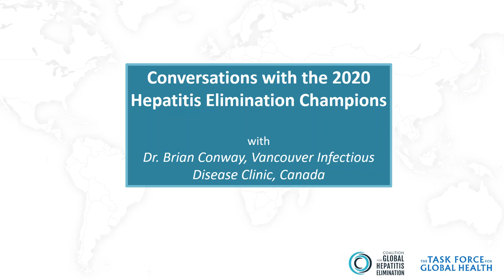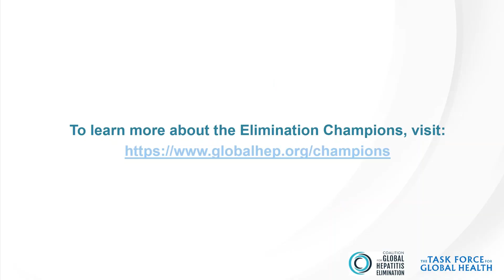Conversations with 2020 Hepatitis Elimination Champions: Brian Conway